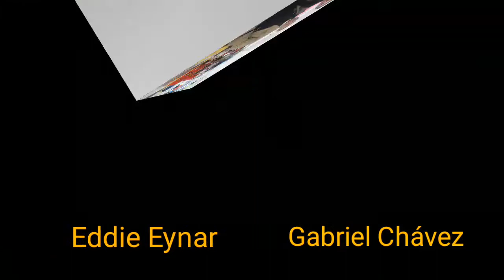Eddie Eynar_Sr. Burns_con Gabriel Chávez en COMFEST UNITEC SUR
Siempre un gusto maravilloso encontrarnos con Gabriel Chávez... Amigo de muchas aventuras y muchas convenciones... Actor, escritor, Actor de cine, radio y televisión... pero sobretodo... Amigo de siempre... Visiten y suscribanse a su canal en "Me das un café con... (Y sus invitados)...